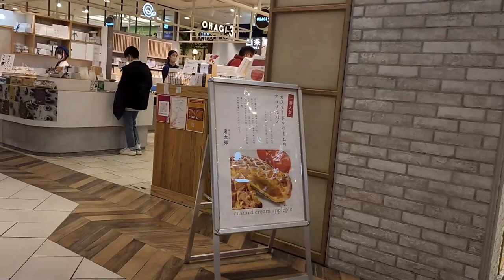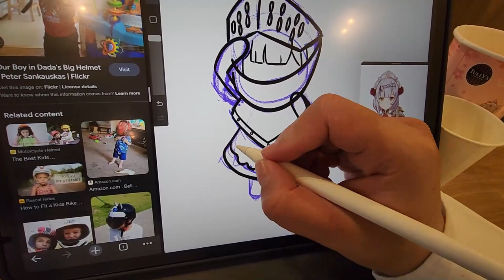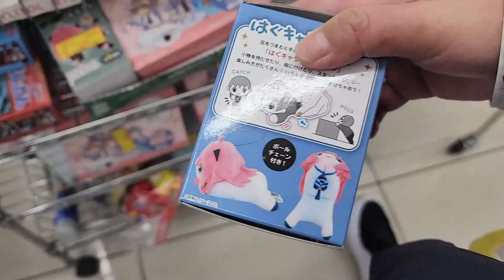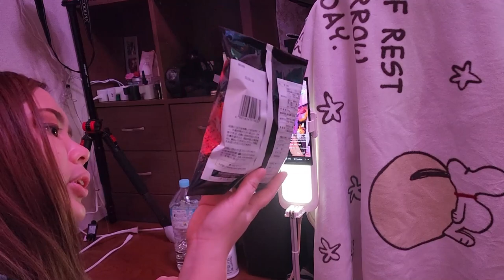*Tully's Tom and Jerry drink & Trying Super spicy chips*| Gaijin Feb vlog (#10)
Feb vlog is here!

Bulin went to Tully's for some drawing time. Then we got a super spicy chip to kill our tongue lol

|||FOLLOW US|||